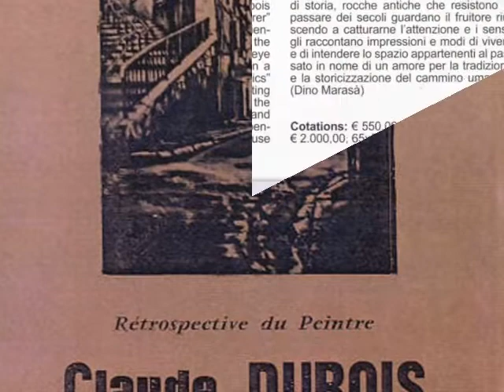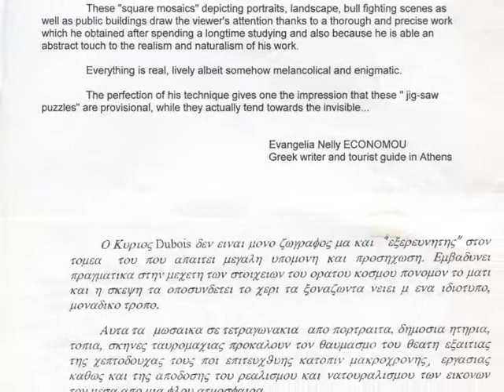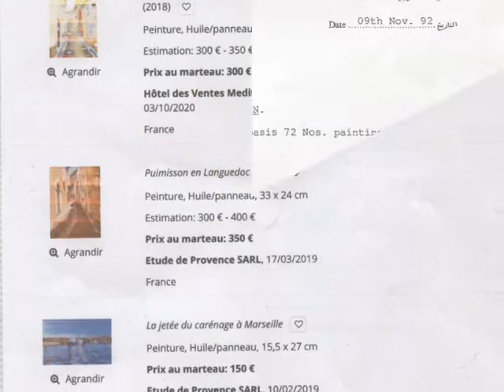+++PRESSE CLAUDE DUBOIS 2022